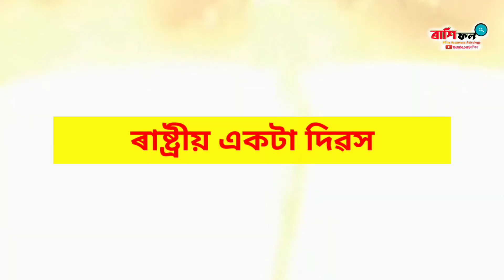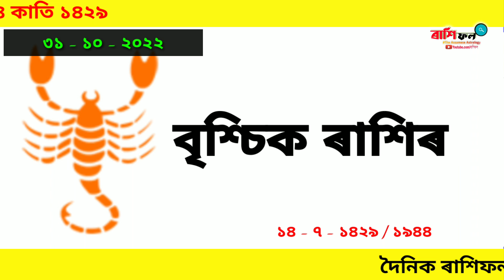31 অক্টোবৰ ৰাশিফল | astrology in assamese | Assamese Daily Rashifal | indian horoscope